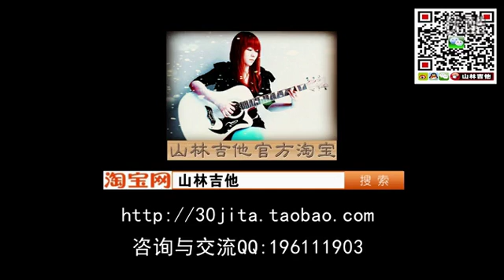Gab Gab Guitar Lesson 吉他弹唱初级教程 吉他教学04 小冤家弹唱教学 A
小冤家弹唱教学